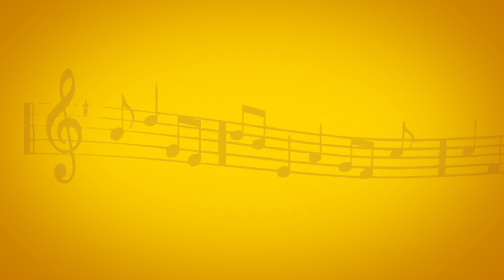VRUTI - A Global Online Singing Contest | Ms Ramya Nandakumar giving insights | VIKKU TV Promo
Ms Ramya Nandakumar giving insights about VRUTI.

VRUTI - Voice . Record . Upload . Thirai . Isai

This contest has been conceived exclusively for music aspirants to explore their talent during this pandemic situation.

VRUTI feels immensely happy to create this rare and golden opportunity to the contestants to meet and enjoy the musical experience with our legendary judges and much more during this exclusive journey with VRUTI.  You can catch all the action straight from the comfort of your couch.

Click here to register with VRUTI